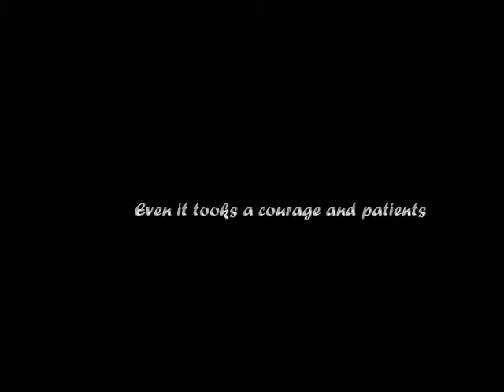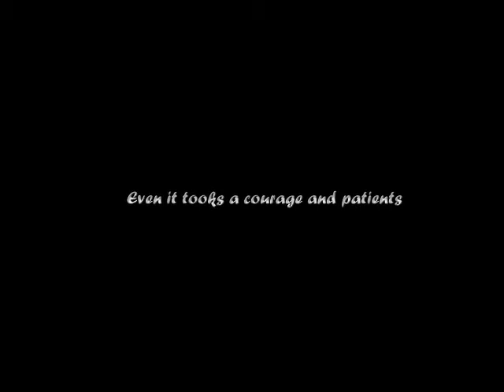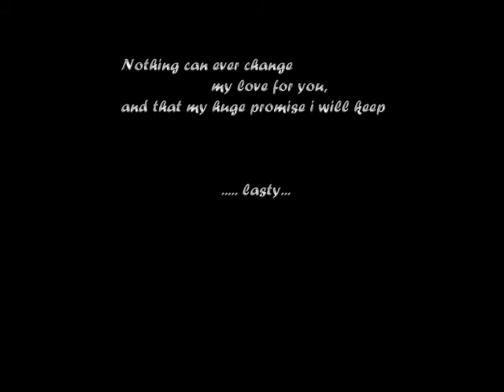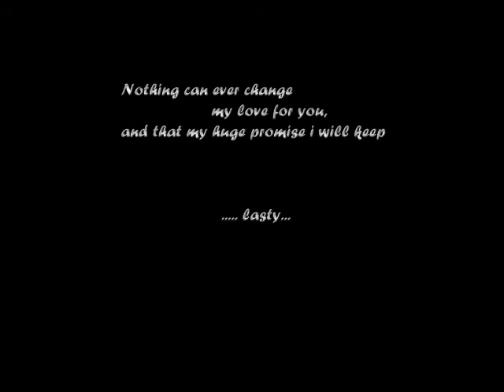8 years plan ~ Fino&Fitri ~ torch song by priscilla ahn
sweetest couple in our world !!